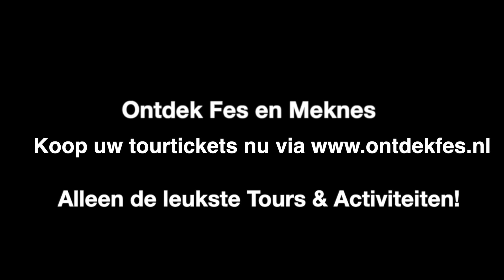Fes & Meknes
Ontdek de Medina van de historische stad Meknes, slechts 62 km ten westen van Fez. Verken de moskeeën, musea, monumenten en tuinen van deze keizerlijke stad met gemakkelijk retourtransport van en naar uw accommodatie.